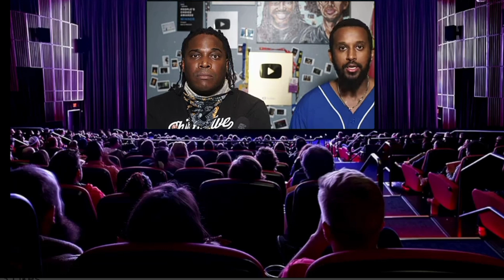Aba & Preach Vs Flesh & Shit ( Cowards Can say Anything on Air)